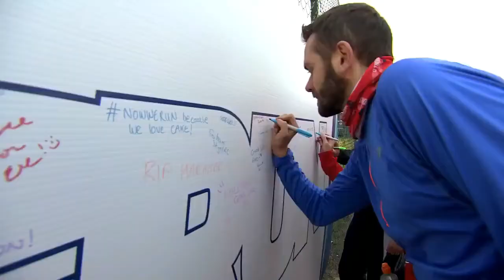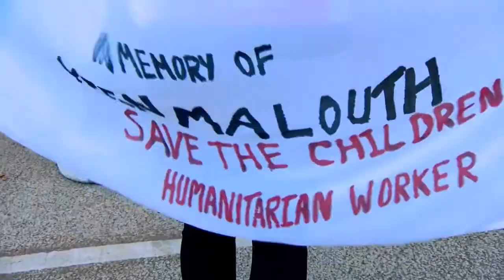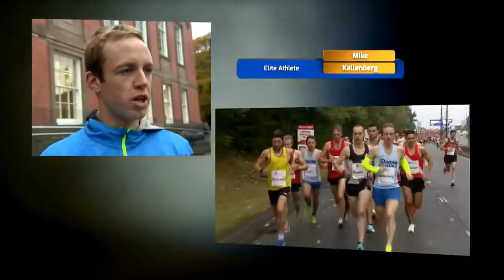Highlights of Manchester Half Marathon 2016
Relive the Manchester Marathon and that incredible atmosphere  on October 16th 2016.